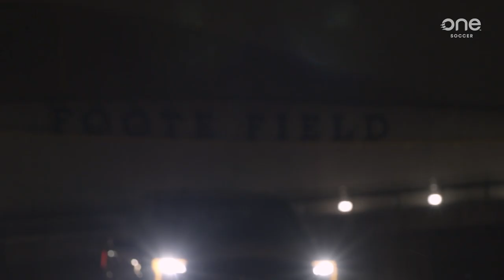BORN TO BE | ONESOCCER STORIES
The Born To Be soccer academy is giving kids in Edmonton a chance at pursuing their soccer dream. Among them? Bryan Davies, younger brother of BTB ambassador and Champions League winning Bayern Munich star Alphonso Davies.

For FC Edmonton head coach Jeff Paulus, academies like Born To Be are helping accelerate the growth of soccer in the city of Edmonton unlike any other.